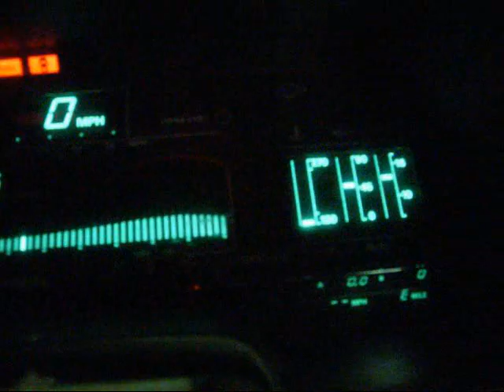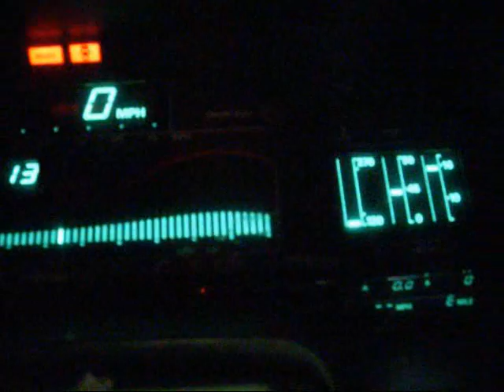2nd startup of the Turbo 300ZX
Second start of my turbo Z31, freshly rebuilt VG30ET. Idle is worked out somewhat, but its a little high.